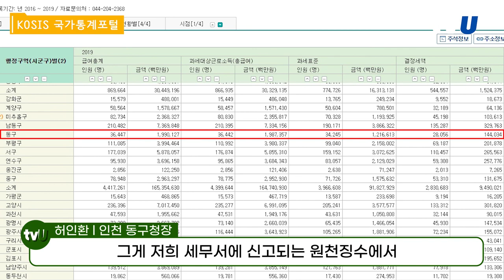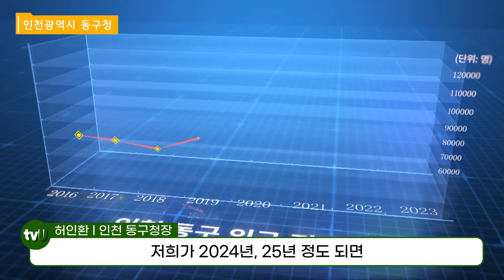교육, 복지, 주거 정책으로 인구 늘리고 최초로 어르신들 대상포진 무료로 접종 - 허인환 인천동구청장